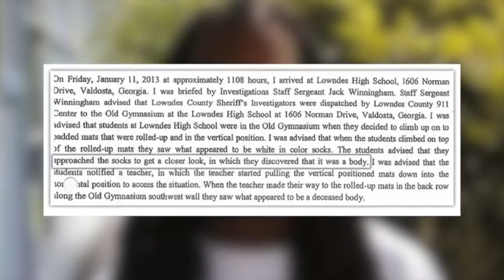Top 5 Misterios Sin Resolver Captados En Cámara 2da Parte 2016